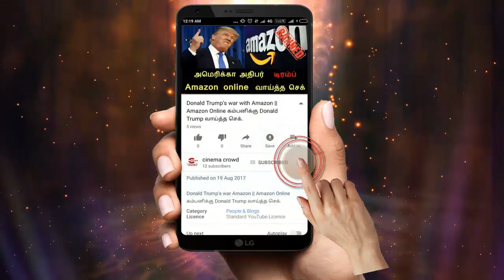Nandhini serial 12/6/18 Full episode Review | Nandhini Serial today episode